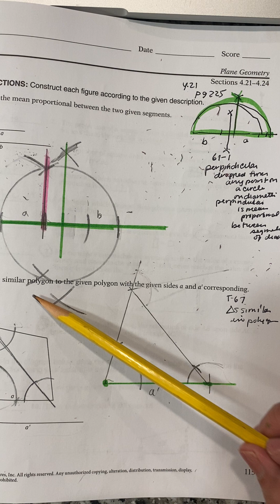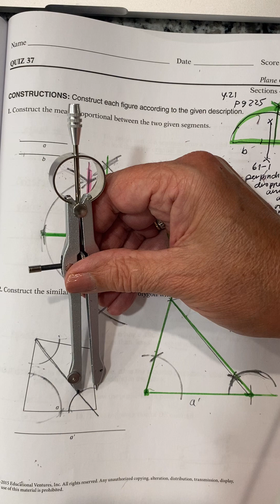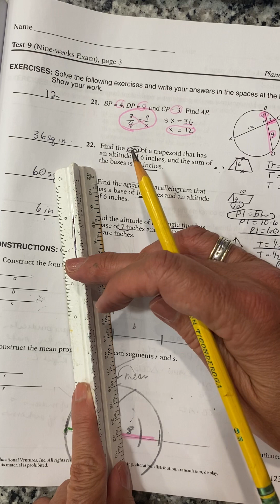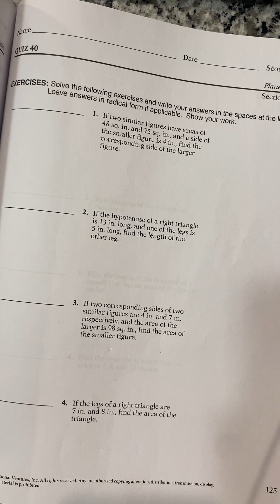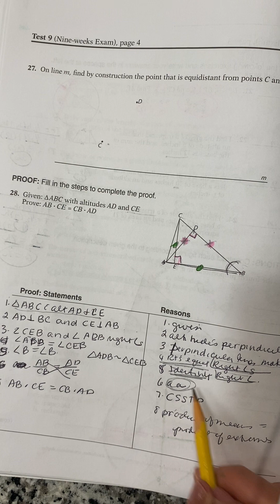Geometry Constructions quiz 37,test9